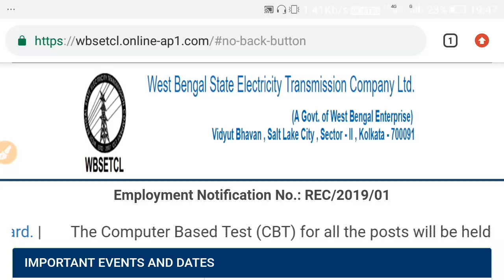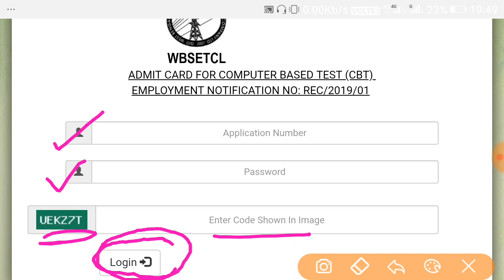Wbsetcl admit card download || wbsetcl পরীক্ষার এডমিট কার্ড প্রকাশিত হলো